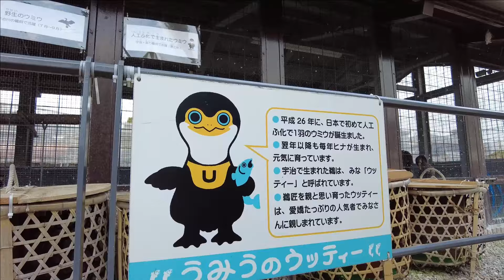宇治川さくらまつり / Uji, Kyoto (Japan)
Uji-gawa River Cherry blossom (Sakura) Festival
日本 京都府宇治市 桜祭

[April 2024]